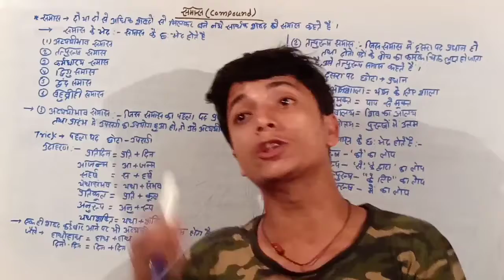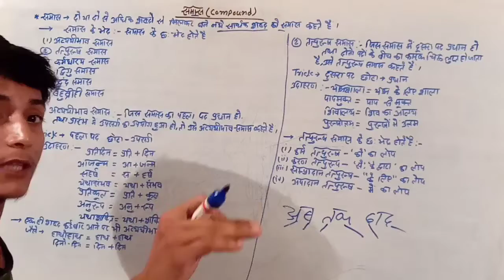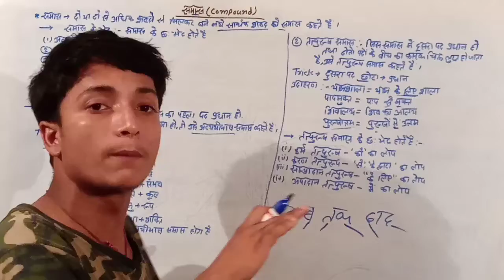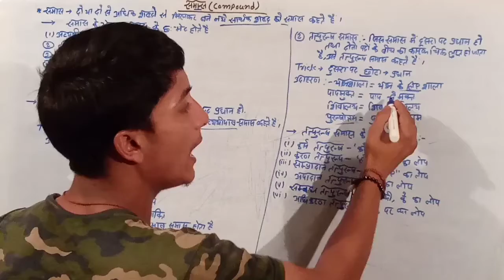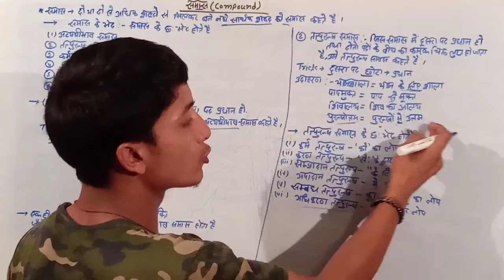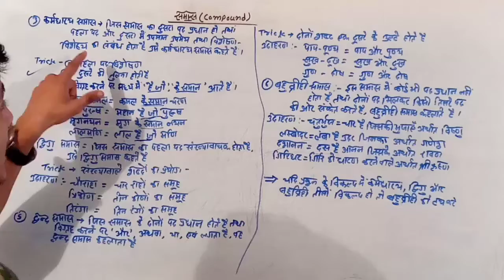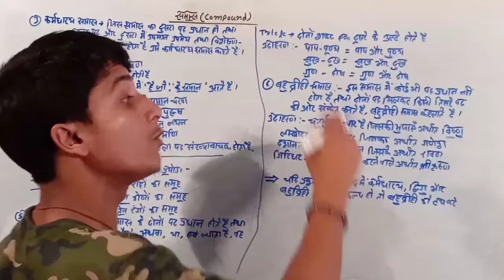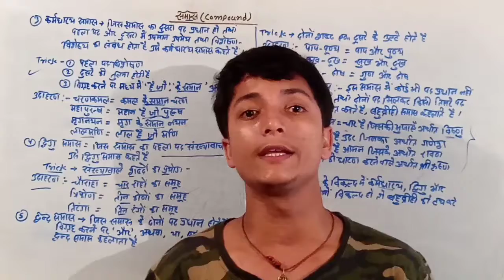👉 ट्रिक 👈 समास और समास के प्रकार / अब वर्दी पहनने से कौन रोकेगा /all compitation exam / ssc, railway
इस वीडियो में समास और समास के प्रकार की महत्वपूर्ण जानकारी दी गई है
जो आपके हर तरह के दामों में बहुत ज्यादा मददगार सिद्ध होगी
यदि आप समास के सारी बातों को बेसिकली समझना चाहते हैं और अच्छी तरह से समास से संबंधित प्रश्नों को हल करना चाहते हैं तो यह वीडियो आपके लिए बहुत ही प्रेरणादायक और लाभदायक सिद्ध होगा

तो इस वीडियो को शुरू से अंत तक देखना ना भूलें

please 🙏🙏🙏🙏🙏🙏🙏🙏🙏🙏🙏🙏🙏🙏🙏🙏🙏🙏🙏🙏🙏🙏🙏🙏🙏🙏🙏🙏🙏🙏🙏🙏🙏.

teacher-sanjay sir
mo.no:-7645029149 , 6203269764